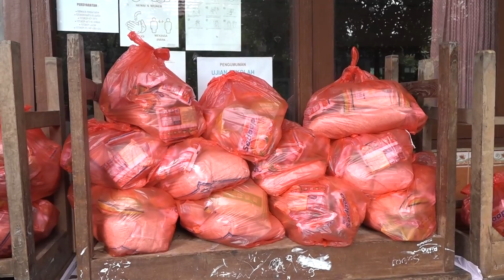MENGEMIS DOA KEPADA ANAK ANAK SUPAYA PASIEN SAYA CEPAT SEMBUH